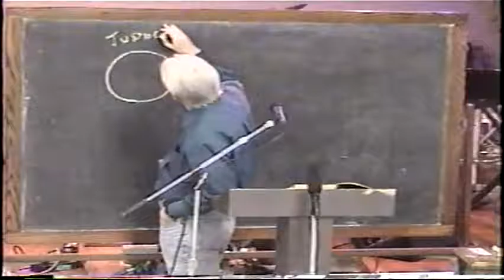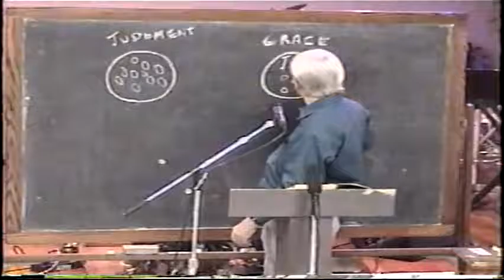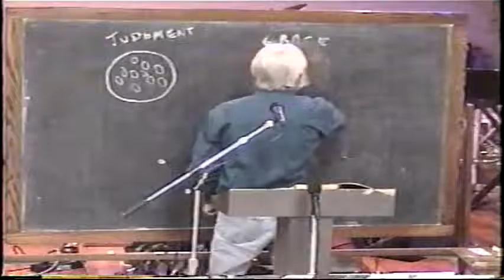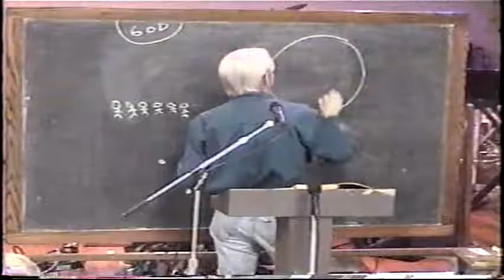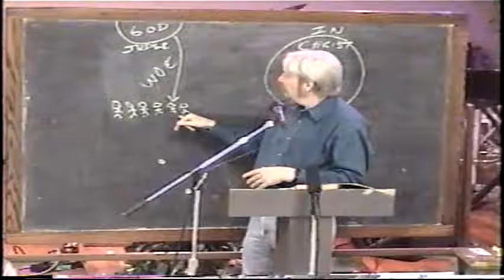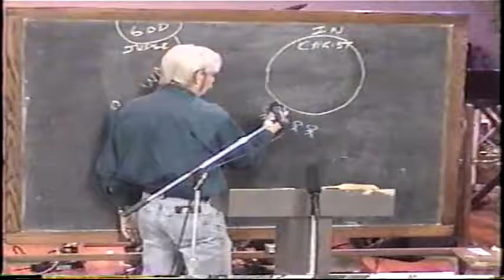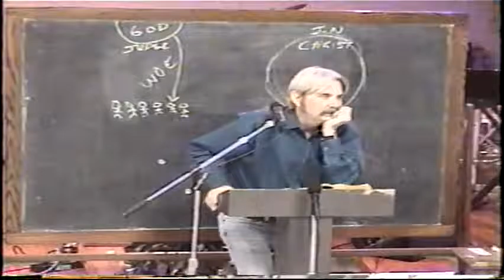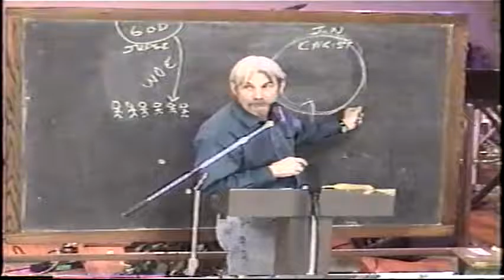4 The Ark In God's Heart